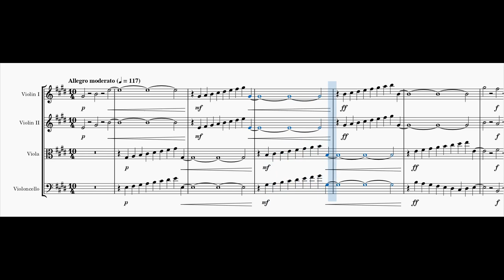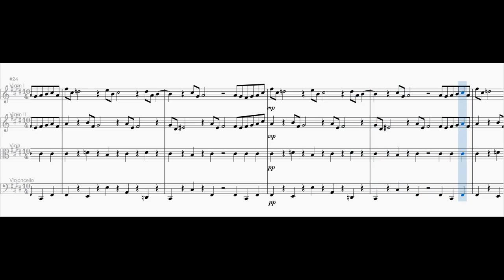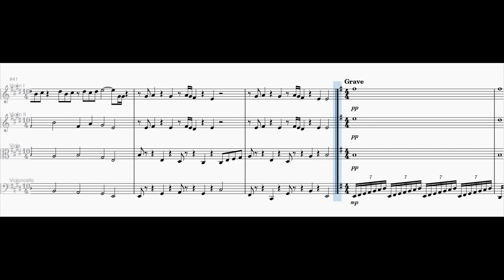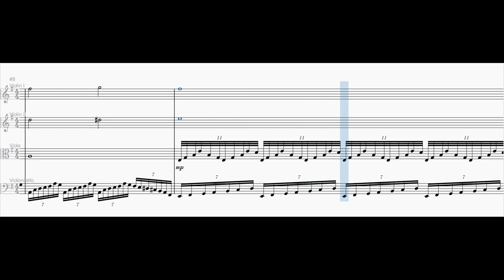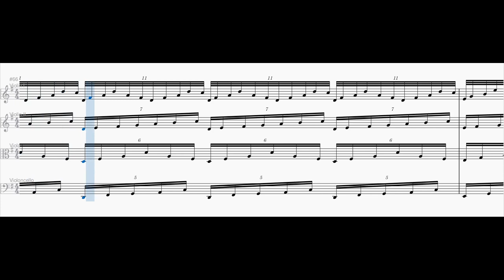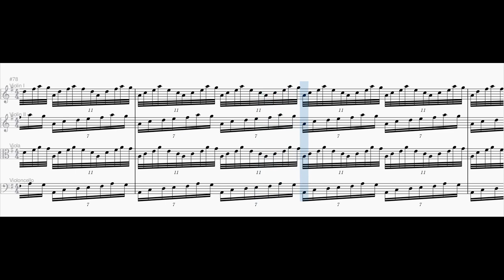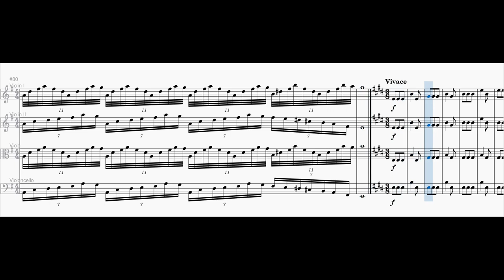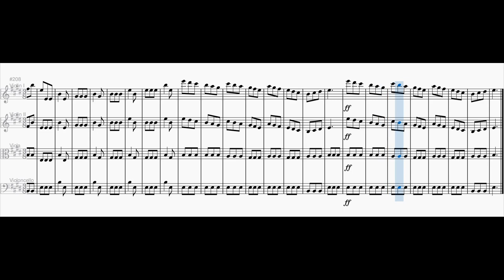String Quartet No. 4 in E major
0:00 1. Allegro moderato
3:44 2. Grave
13:02 3. Vivace